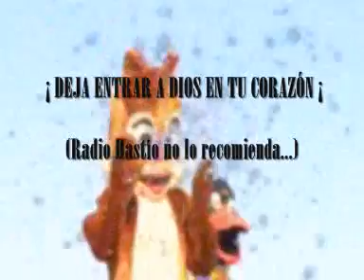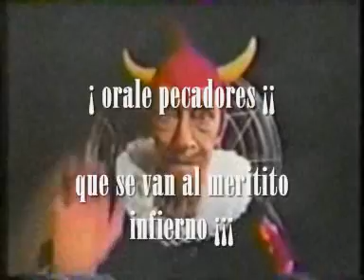DIOS NO EXISTE ¡¡¡ (Dijo el necio) El Reverendo Hastío Presenta...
el programa para semana santa... (un poquito desfasado...) EL REVERENDO HASTÍO AQUI PREOCUPADO POR MOSTRAR EL MAL CAMINO A QUIEN SE PRESTE A ESCUCHAR.

BIENVENIDOS APOSTATAS, HEREJES Y BLASFEMOS. MOCHOS FAVOR DE REGRESAR A MISA...